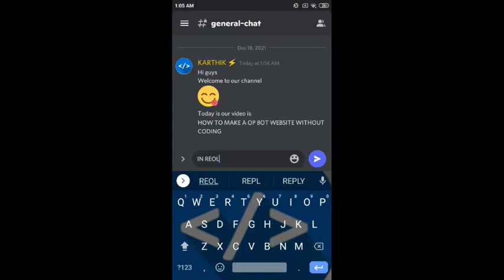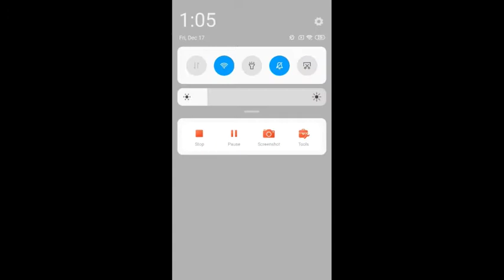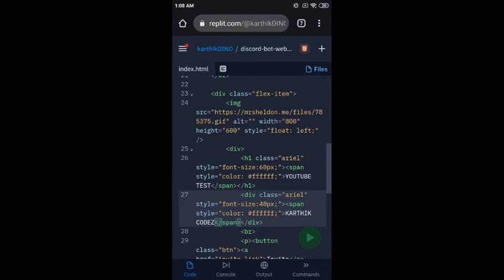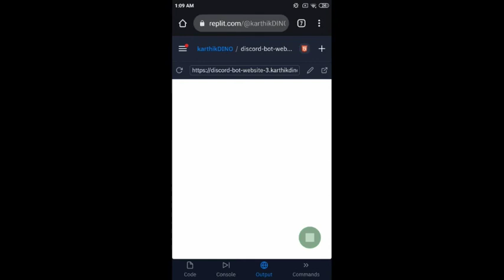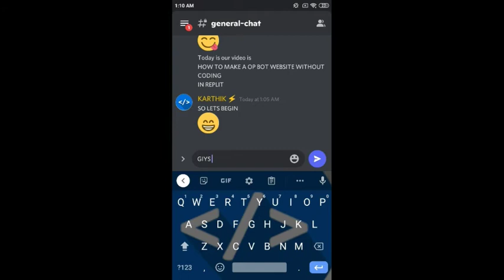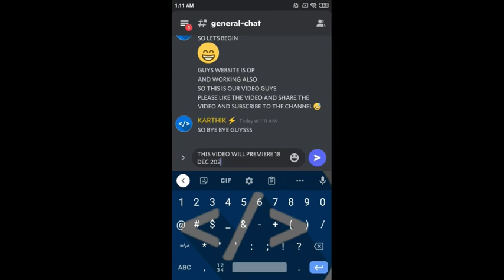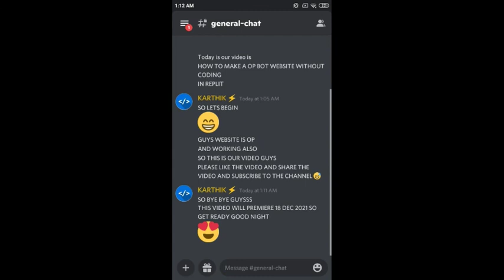how to make a op bot website in mobile/pc without coding